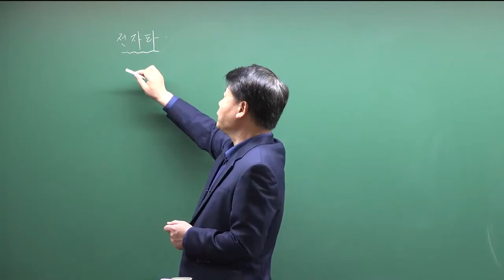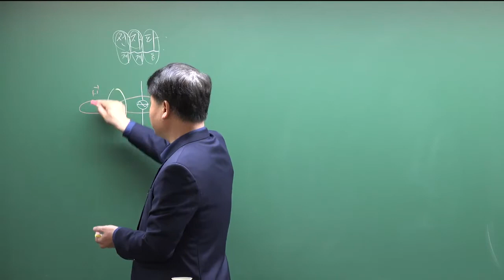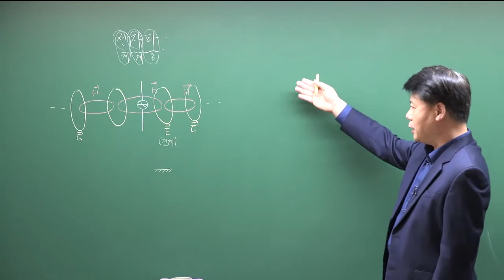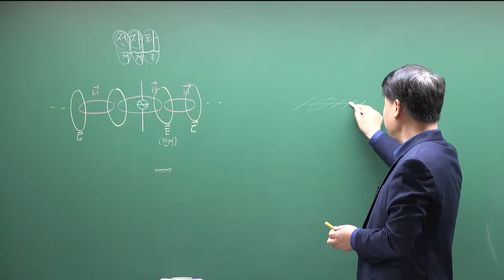무선공학 : 전자파 개요